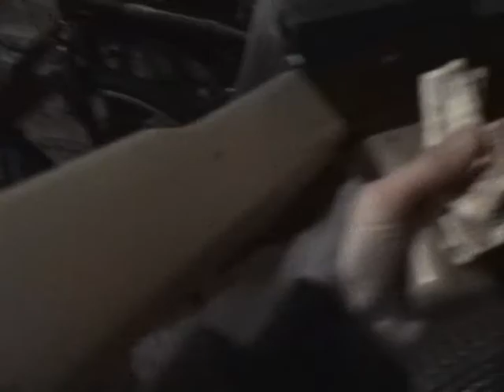tim gets jumped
tim is followd by a desprate crminal looking for his money